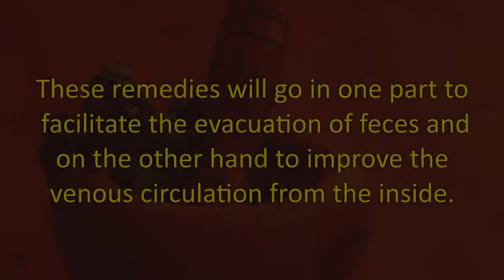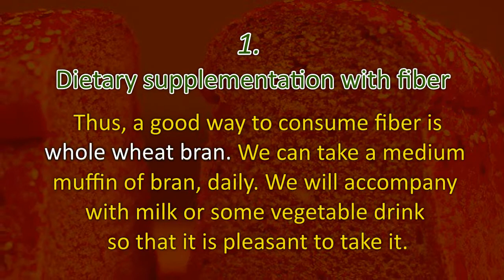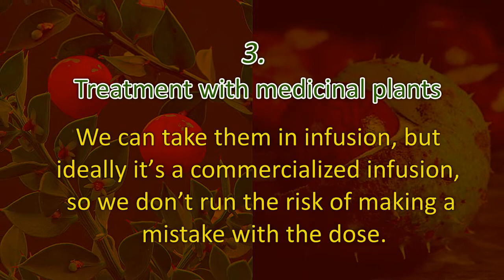The 3 Best Home Remedies For Internal Hemorrhoids — How to Remove Hemorrhoids ►►NEW VIDEO◄◄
The 3 Best Home Remedies For Internal Hemorrhoids — How to Remove Hemorrhoids

Hemorrhoids are a common problem and also suffer in silence.
Hemorrhoids are produced by different factors: constipation, pregnancy, childbirth, obesity. etc.

In definitive they end up occurring because there is excessive pressure on the anal area, as a result of this the vein dilates and loses its elasticity.

These remedies will go in one part to facilitate the evacuation of feces and on the other hand to improve the venous circulation from the inside.

1. Dietary supplementation with fiber

It is essential to follow a diet rich in fiber so as not to suffer constipation and to be able to easily evacuate the feces,
Thus, a good way to consume fiber is whole wheat bran. We can take a medium muffin of bran, daily. We will accompany with milk or some vegetable drink so that it is pleasant to take it.
A good time option is to take it at night.
Take enough water during the day, 1.5 to 2 liters per day because otherwise it could produce the opposite effect and the fiber could cause us constipation.

2. Apple Vinegar

Apple cider vinegar is a good choice for improving circulation from the inside, making it especially useful for treating internal hemorrhoids.
Add 2 tablespoons of this vinegar to a glass of water and drink it.
This remedy can be used 2 to 3 times a day.

3. Treatment with medicinal plants

Here we stand out all those that we can make based on medicinal plants. These are plants that will help improve circulation from the inside.

The best plants to achieve them are ruscus aculeatus and horse chestnut, but the horsetail can also be very useful, it doesn’t promote circulation but it does eliminate fluids, so it will decrease the pressure exerted on the rectum.

We can take them in infusion, but ideally it’s a commercialized infusion, so we don’t run the risk of making a mistake with the dose.
If you put these remedies into practice you will see how the annoying hemorrhoid symptoms disappear and you will be able to feel again with your full vitality, your quality of life will have improved enormously.